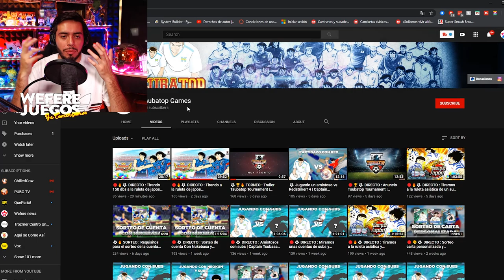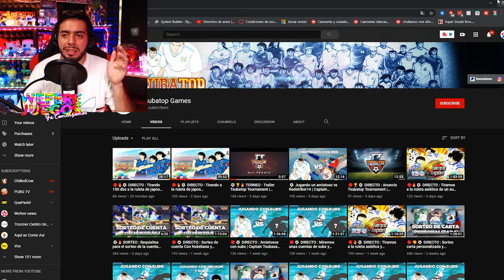AYUDAME EN TWITCH Y APOYA A TSUBATOP - Wefere Juegos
CANAL DE TSUBATOP